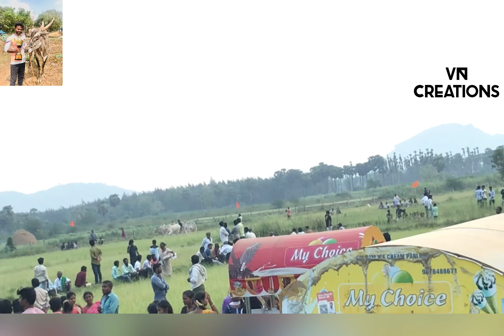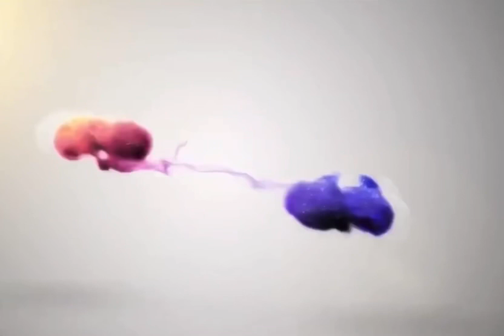Charan Harsha KLB Patnam👉🏻1st🥇 🏆👉🏻Sri Veeranjaneya swami Festival at MK vallapuram on18-4-2023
Ple 🙏🏻Do

🙏🏻😊😊Thank you so much each and every one for your support  and Love😍🙏🏻😊😊